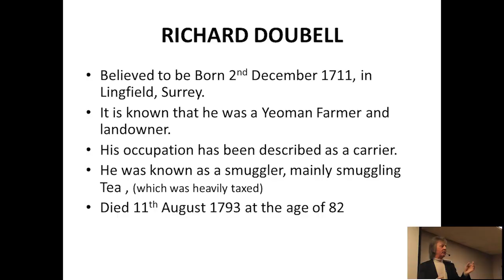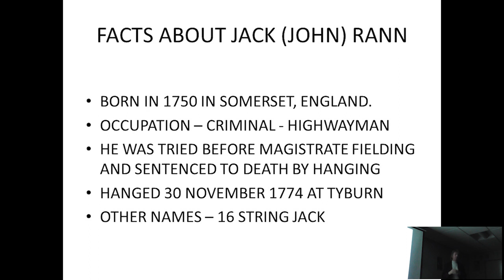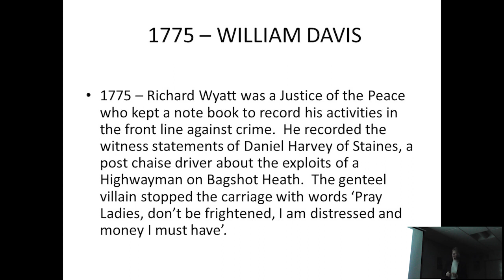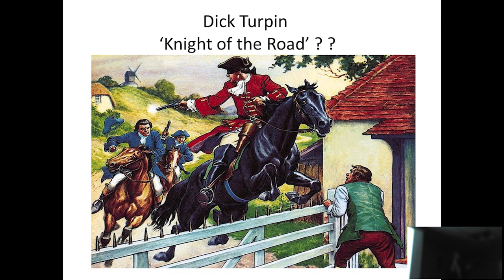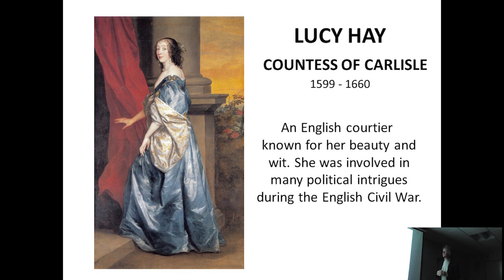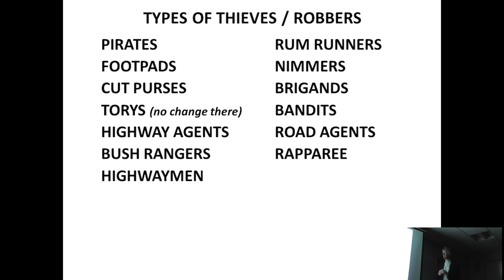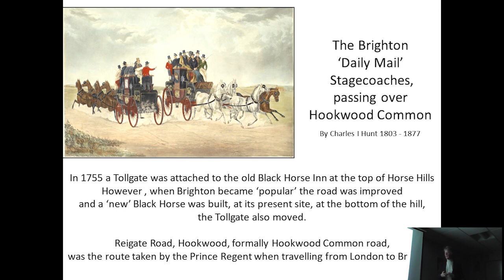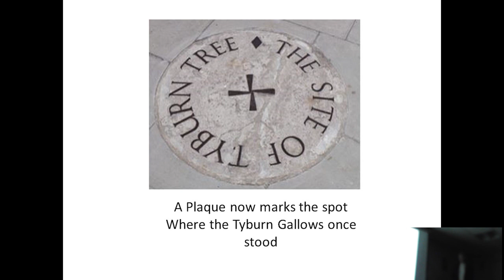A tale of Highway Men and Women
Highway men of years gone by